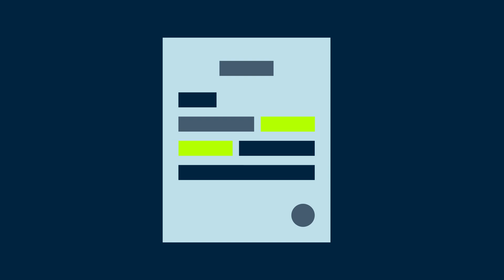Интернет за дома от Yettel – инсталация на вътрешно устройство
Ти и твоят дом заслужавате надеждна интернет връзка. А с домашен интернет от Yettel получаваш бърза скорост и рутер, към който можеш да свържеш едновременно 30 Wi-Fi устройства с най-високия стандарт Wi-Fi 6. Гледай видеото, което ще те преведе през няколко лесни стъпки и ще ти даде важна информация за необходимата инсталация. Разполагай с най-доброто. От Yettel.